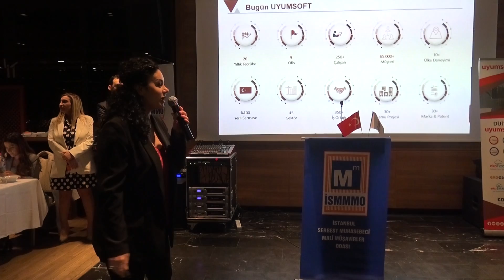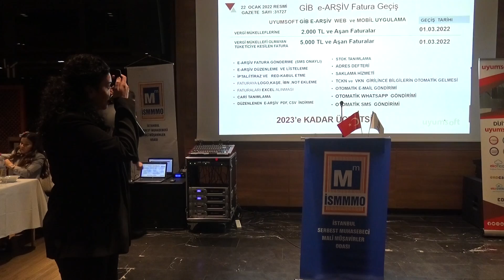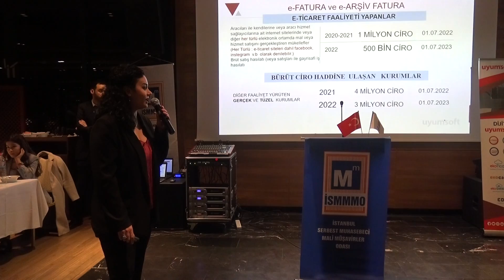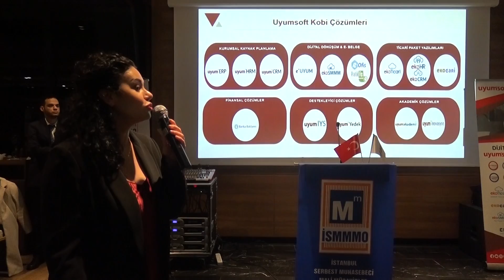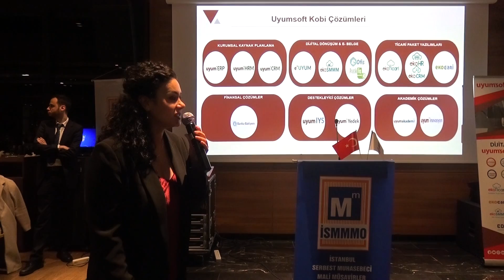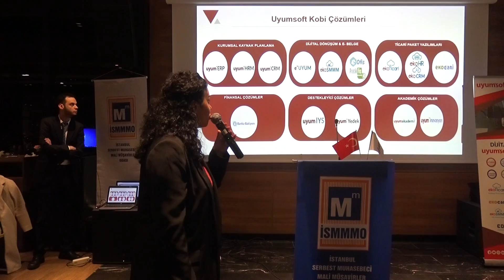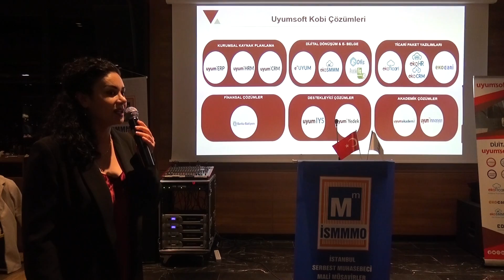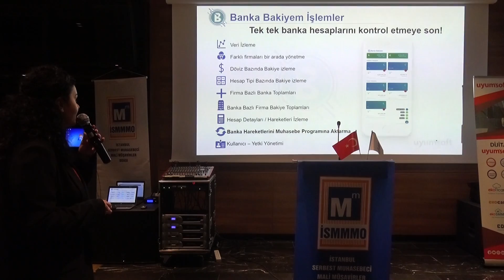Uyumsoft Genel Müdürü A.Erhun Öcal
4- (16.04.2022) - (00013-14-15) - Temsilci Yardımcısı Fatma Hurşen Kılıç Konukları Selamlaması İçin Uyumsoft Genel Müdürü A.Erhun Öcal'ı, Ardından Uyumsoft Bilgi Sistemleri Satış Takım Lideri Esin Özalp Çatıkkaş'ı Kürsüye Davet Etti.